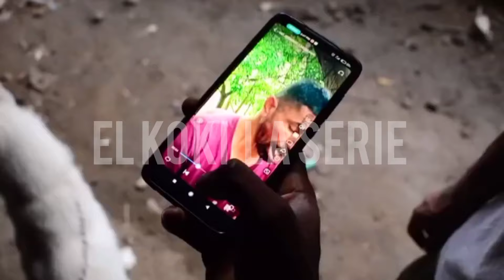EL KOKI 905 LA SERIE Capítulo 1